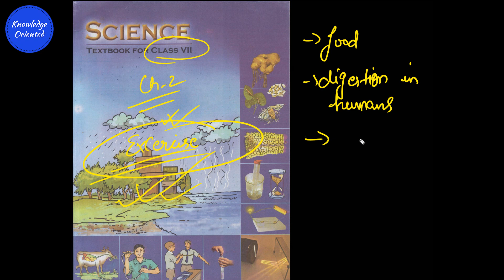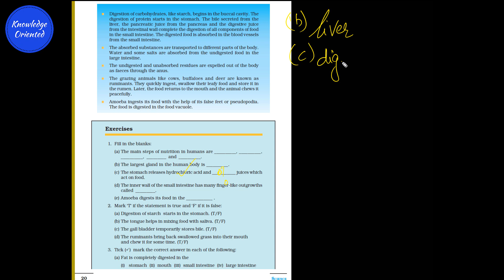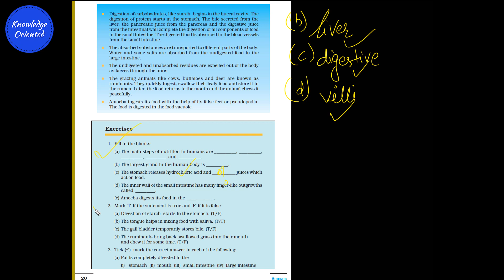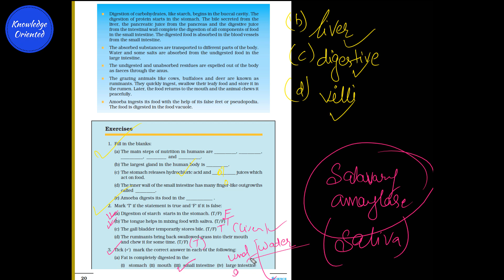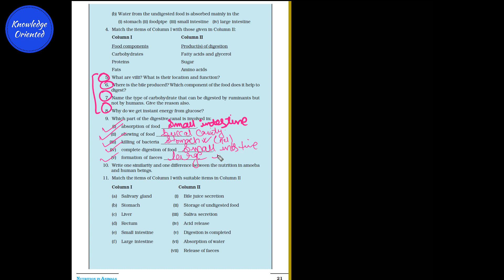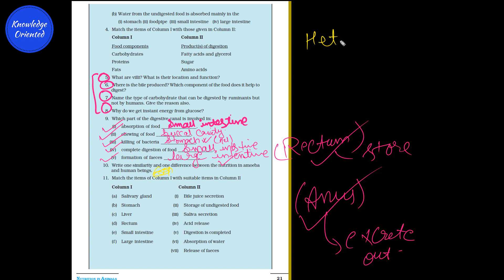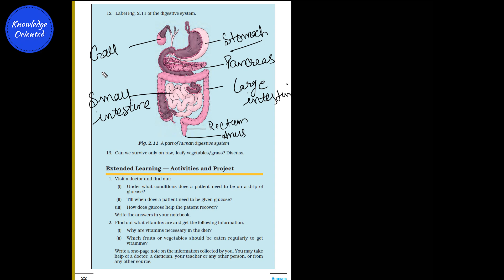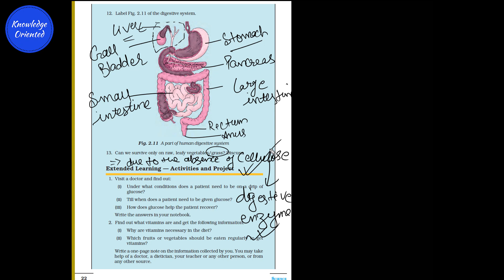NCERT Science Class 7 Exercise Questions Chapter 2 Nutrition in Animals 05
Class 7th
Subject - Science
Chapter - 02
Nutrition in Animals
Part - 05 Exercise Question Answers
NCERT based

In this video you will have in depth explanation of the topics with NCERT based learning.

.NCERT is the Best.

Topics of the Chapter are :

Nutrition,
animal nutrition,
food and its utilisation,
components of food,
complex substances,
simpler substances,
digestion,
digestion in human being,
various mode of feeding,
scraping,
chewing,
siphoning,
capturing,
swallowing,
sponging,
sucking,
starfish feeding,
Digestion i humans,
Buccal cavity,
foodpipe,
oesophagus,
stomach,
small intestine,
large intestine,
rectum,
anus,
alimentary canal,
digestive tract,
inner wall of stomach,
salivary gland,
liver,
pancreas,
digestive system,
ingestion,
egestion,
teeth,
tooth,
molar,
premolar,
canine,
incisor,
milk teeth,
16 pair of teeth,
function of each type of teeth,
activity of finding the effect of saliva on starch,
tooth decay,
bacterila action on teeth,
foodpipe/oesophagus,
peristalisis movement,
gall bladder,
mucous,
hydrochloric acid,
digestive juices,
pancreatic juices,
break down of complex substances,
absorption,
small intestine and villi,
assimilation,
grass eating animals,
digestion in animals,
cud,
rumen,
rumination,
ruminants,
cellulose,
caecum,
feeding and digestion in amobea,
pseudopodia,
false feet,
Amoeba's movement and capturing of food,
food vacoule,

Keep Supporting...